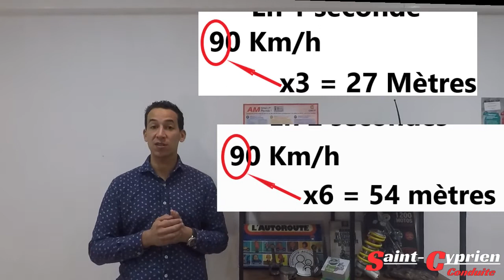Garde tes distances !!!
Les mesures barrières de distanciations s'appliquent en conduite depuis bien longtemps! Avant la covid-19 !!!
Une question et la réponse sur les distances de sécurité .

🚦 Saint Cyprien Conduite 🏍️🚙🏎️🚗🛵
Ton auto école à Saint Cyprien ⚠️Saint cyprien Dordogne le vrai St cyprien 😂
👉Ici on ne fait pas que conduire ! On apprend la théorie en se divertissant😀
🏡Je te récupère à la maison. Que tu sois à Saint Cyprien, à Belves, à Siorac, à Meyrals, à Castels, à le Buisson de Cadouin , à Belves, à Le Bugue, à Les Eyzies bref dans le coin !
Fier de t'apprendre à piloter 💪.
🔑Permis de conduire = La clé🔑 de l'independance
👌 7 ans d'expérience
🏍️ Moniteur moto
🛵 Permis AM BSR
🏎️ Permis B
🚙 Conduite accompagnée
🚗 Conduite supervisée
👨‍🏫 Cours de code en salle avec moi
👨‍💻 Cours de code en ligne avec suivi
🏁 Atteindre ses objectifs et obtenir dans des délais cours son permis 🏆